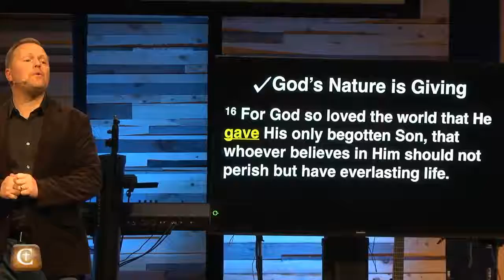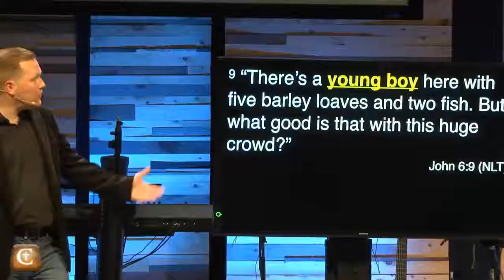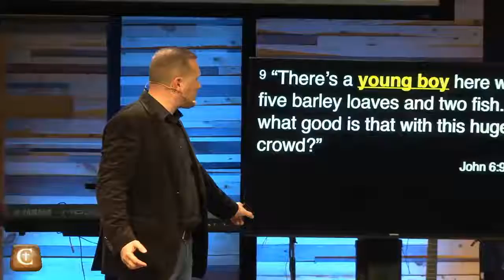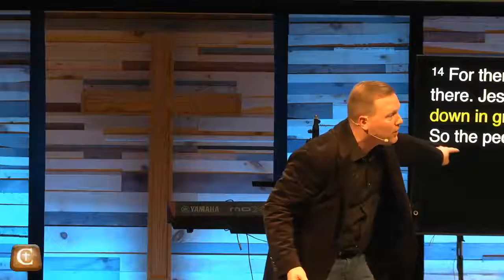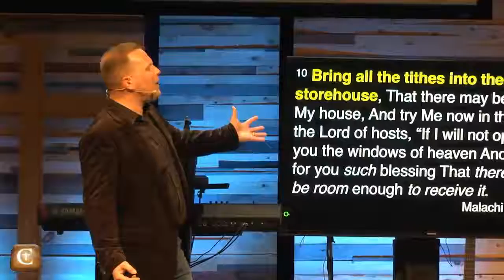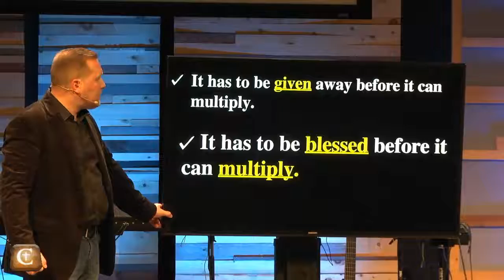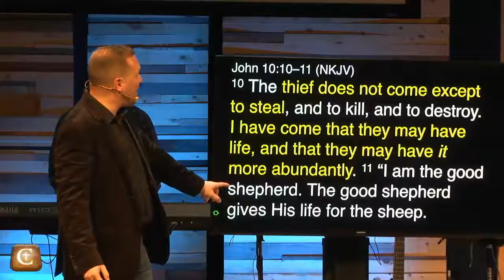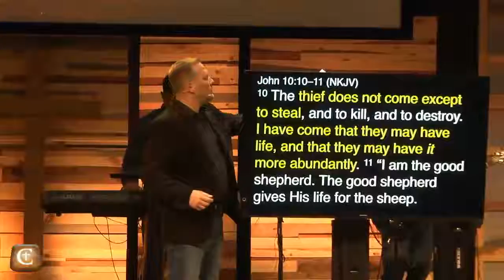2016 12 11 Blessed Life 03